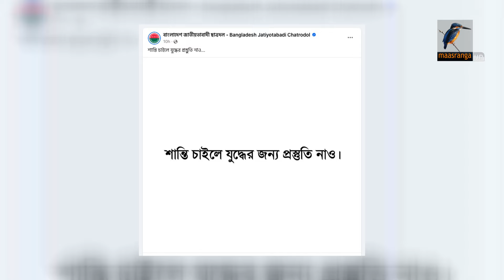সারাদেশে আক্রান্ত ছাত্রলীগ-আওয়ামী লীগ, সং/ঘ/র্ষ চলছে | Quota Reformation Andolon | BD Students| News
সারাদেশে আক্রান্ত ছাত্রলীগ-আওয়ামী লীগ, সং/ঘ/র্ষ চলছে | Quota Reformation Andolon | BD Students

2 Bir Uttam Ziaur Rahman Road (New Airport Road)